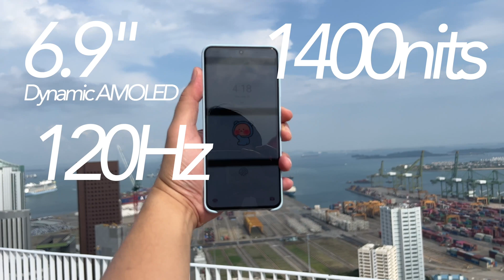8k vs 5k vs 4k Video Comparison - Does Higher Resolution overcome Sensor Size?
In this video, we check out 3 different cameras and compare 8K vs 5K vs 4K Video.

Here's a list of other equipment I use:

Best Lenses -
Nikkor Z 24mm F1.8 S
Sigma 16mm F1.4 for Sony E-Mount

Cameras -
Nikon Z6 II
Nikon Z50
Panasonic DC-G9
Sony A6500
Canon 200D/SL2
Canon EOS RP

Mobile Phones
Samsung Galaxy S10 128GB
iPhone 12 Pro Max

Audio Equipment
Rode Wireless Go
Samson Go Mic Mobile Wireless Lavalier
Takstar SGC-698 Pro

Action Cams
GoPro Hero 9
DJI Osmo Action

Gimbals -
DJI Ronin SC
Zhiyun Crane M2
Zhiyu Weebill-S
Feiyutech AK2000S
DJI OM4

Drones -
DJI Mavic Air